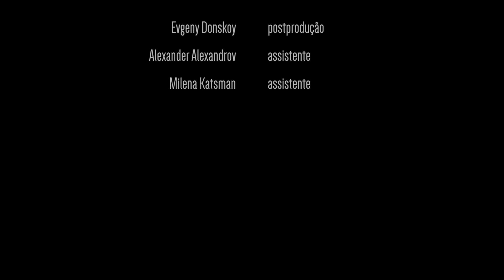"Pierrot" Nocturne in C-sharp minor, B.49 F.Chopin, piano Alexey Shakitko (Алексей Шакитько)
Alexey Shakitko "Pierrot", Nocturne in C-sharp minor, B.49 Frédéric Chopin.
Алексей Шакитько "Пьеро", Ноктюрн до# минор Ф.Шопен, Режиссёр Евгений Донской (Evgeny Donskoy), Sala de Concertos Fernando Rosado Pianos 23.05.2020 Portugal.